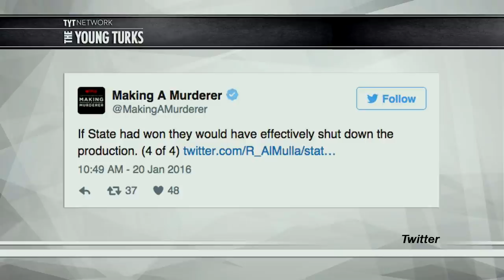“Making A Murderer” Was Almost Never Made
The Making A Murderer sensation has been sweeping the nation, and leading to more and more calls for Steven Avery to be released. But if it was up to the state of Wisconsin, we may have never seen the series at all. Ana Kasparian, Margaret Howell (The LipTV), Maytha Alhassen (The Stream on Al Jazeera) hosts of The Young Turks discuss.

Does this add to your belief that Avery is the victim of a conspiracy?

“Steven Avery is serving a life sentence for murder.

"Making a Murderer" would've likely had to shut down production if the Wisconsin government had its way.

The filmmakers referenced the threat to the series during a Twitter Q&A on Wednesday when answering a question about the challenges of making the Netflix docuseries.

“The state wanted any statement Steven made … and statements by others who might have knowledge or claim to have knowledge about who was responsible for the death of Teresa Halbach,” director Laura Ricciardi said in a previous interview with Buzzfeed.

The subpoena was issued in the fall of 2006, about a year after Ricciardi and co-director Moira Demos relocated from New York City to Manitowoc County, Wisconsin, to document the trial of Steven Avery. Avery was being tried for the murder of Teresa Halbach, a photographer last seen alive on the Avery property.”